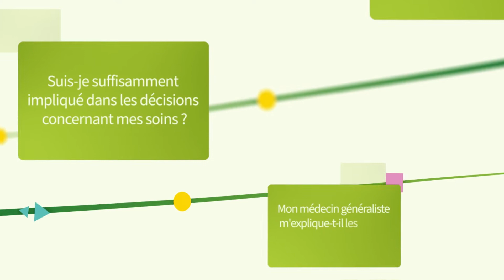PaRIS - Patient Reported Indicator Surveys (FR)